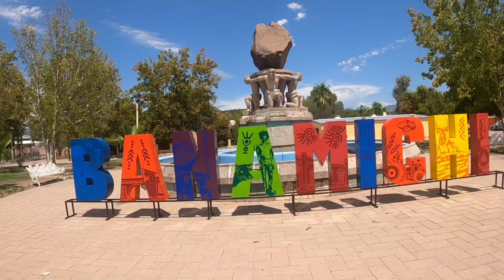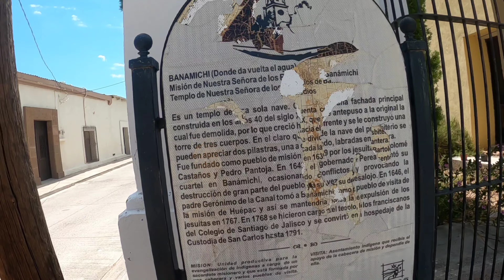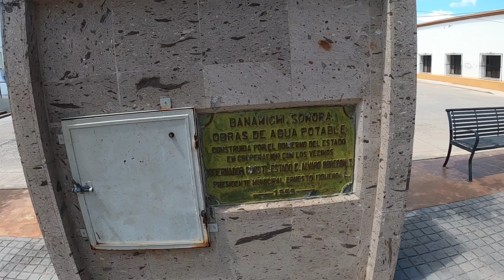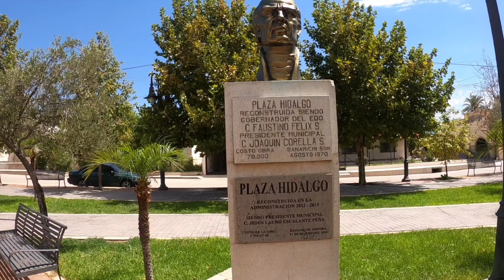Rodando de Sinoquipe a Banamichi,Sonora